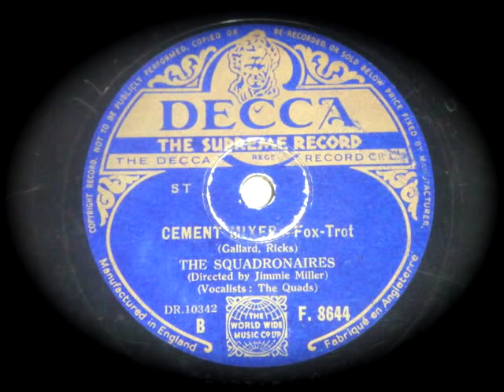THE SQUADRONAIRES - CEMENT MIXER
BRITISH DANCE BAND THE SQUADRONAIRES - CEMENT MIXER .